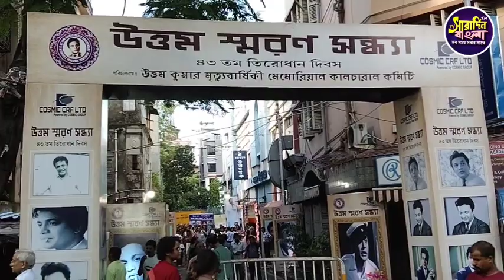Uttam Smaran Sandhya By UttamKumar Memorial Cultural Committee On His 43rd DeathAnniversary°24.07.23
Uttam Smaran Sandhya By Uttam Kumar Memorial Cultural Committee On His 43rd Death Anniversary At Uttam Mancha - Exclusive On Saradin Bangla Tv °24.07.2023